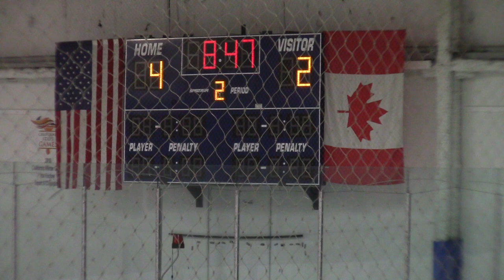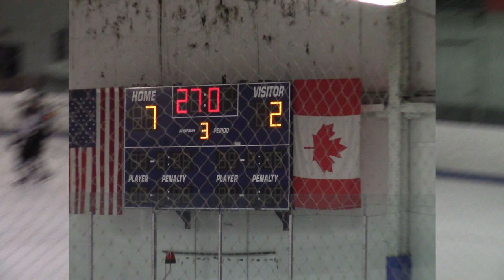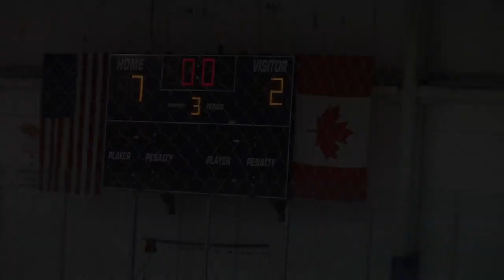20181215 Panthers vs North County Sea Dogs Varsity